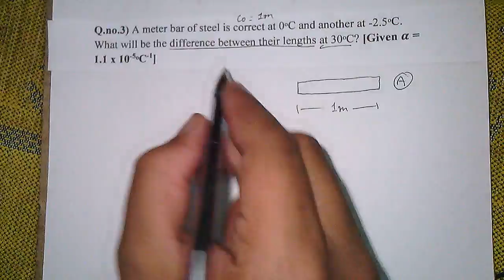Thermal Expansion Numerical 3 Past Papers Chapter 11 Heat